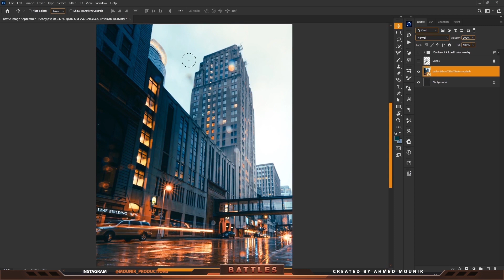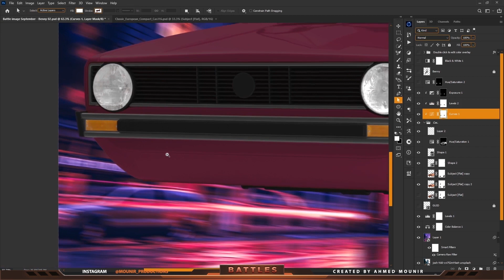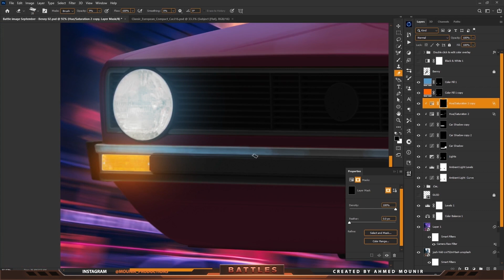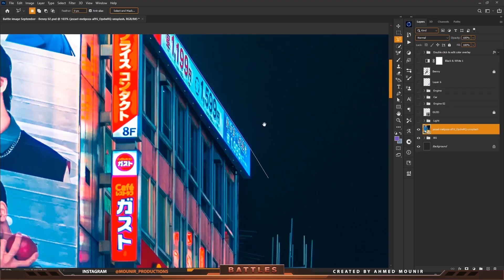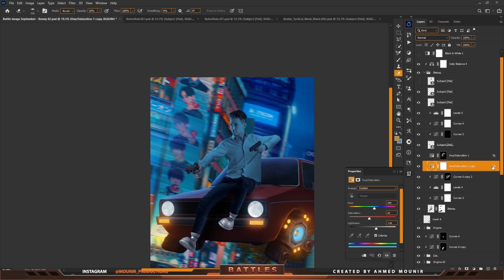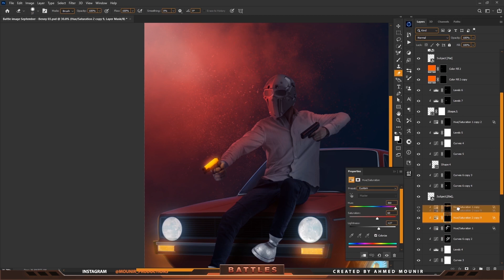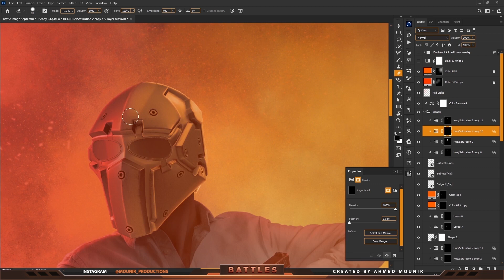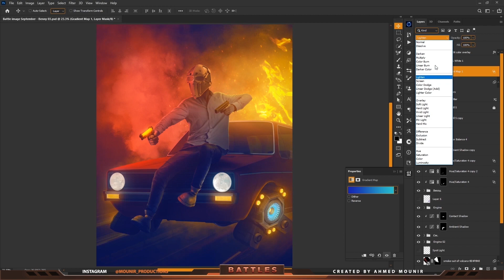Editing Benny Productions Photo | Photoshop Speed Art | September Theme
In this week's video, I'll explain how I created my submission in the September photoshop battle with bennyproductions
I used his photo that he uploaded on his website
I hope you guys liked  and enjoyed the video

Provided By @ImadAwan
MAKE SURE TO BE FOLLOWED ON

Stock files in this episode provided by Envato! @envato @envatotuts